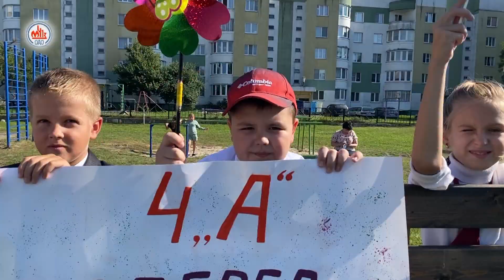Футбольный праздник в средней школе №11 с участием ФК «Славия-Мозырь»